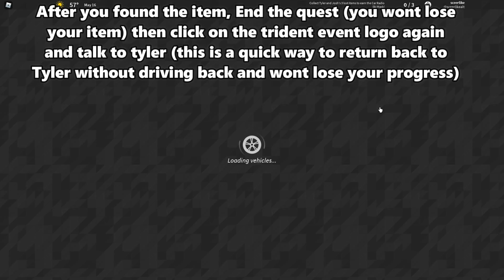[EVENT] How to get CAR RADIO SKI MASK in Roblox ULTIMATE DRIVING: WESTOVER ISLANDS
In this video, I'll be showing you How to get CAR RADIO SKI MASK in Roblox ULTIMATE DRIVING: WESTOVER ISLANDS